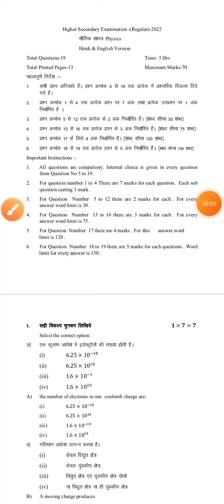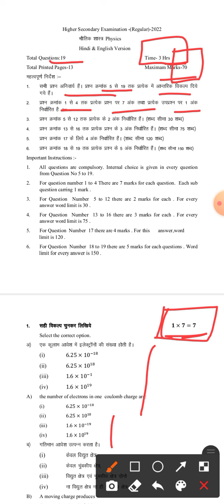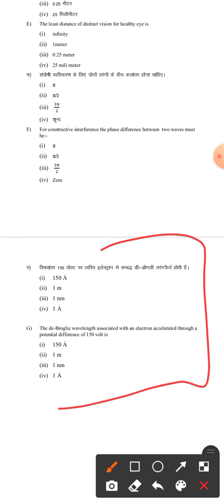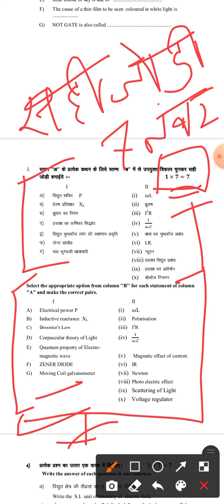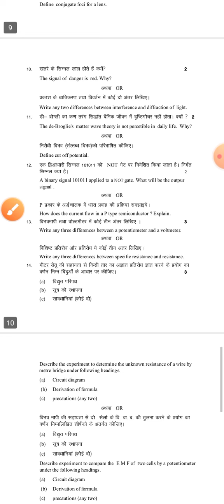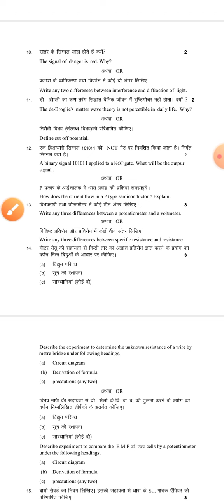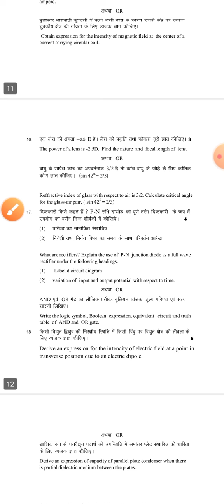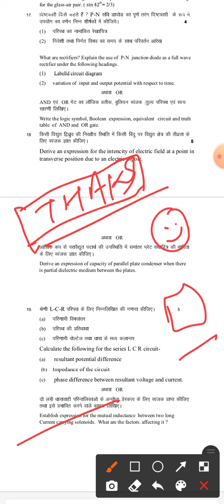🔥🔥💯class 12th physics paper 2022 board exam most important questions physics कक्षा 12 वीं भौतिकी 💯🔥🔥